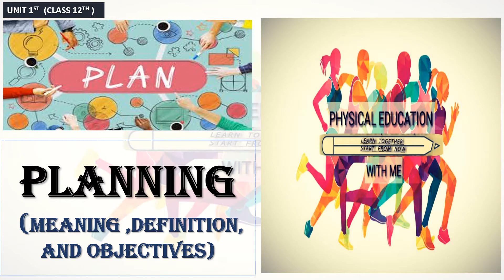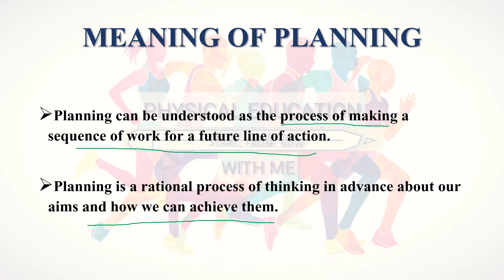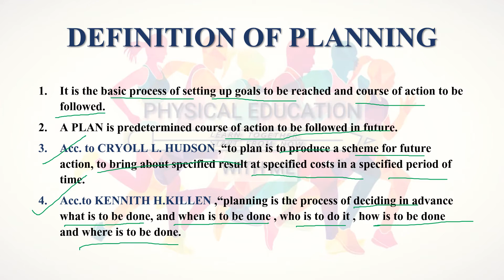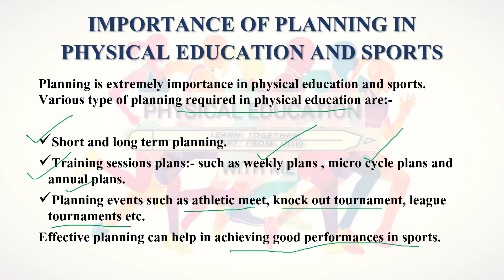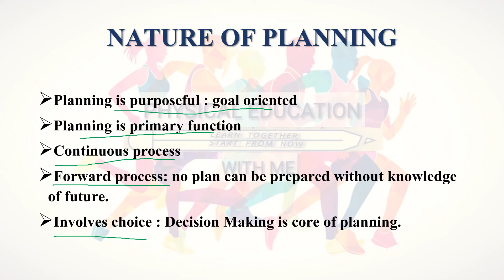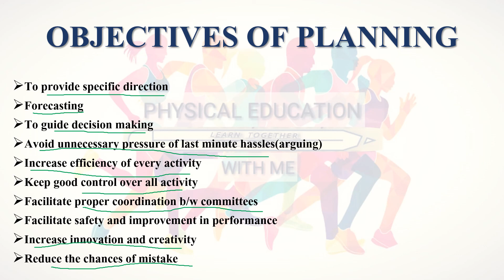MEANING , DEFINITION AND OBJECTIVE OF PLANNING IN SPORTS (12TH CLASS) PHYSICAL EDUCATION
Hello Everyone
Today in this video we are going to discuss about the Meaning, definition, importance, and objective of planning in sports ⚽🏀🏈⚾
This video important for the CBSE, HBSE +1 or +2 classes.
and also important for the all type of competitive exams of physical education.

For the PDF of this lecture join the  TELEGRAM channel .

telegram link:PHYSICAL EDUCATION WITH ME
PHYSICAL EDUCATION WITH ME